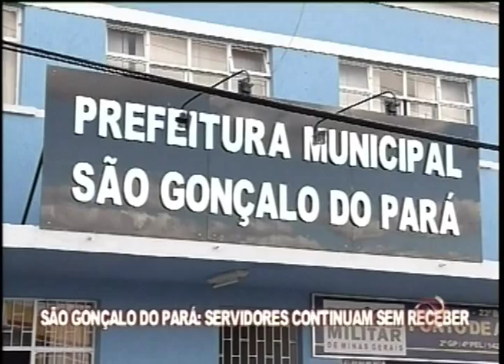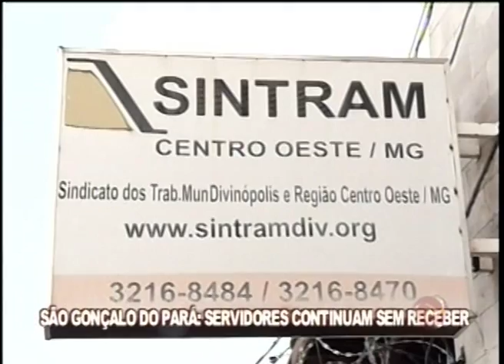Servidores continuam sem receber em São Gonçalo do Pará